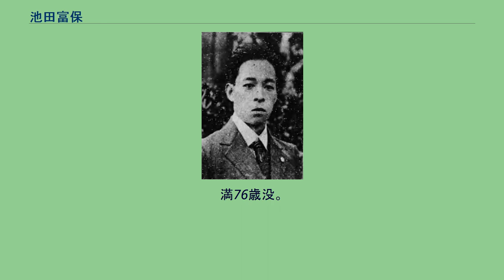池田富保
池田 富保（いけだ とみやす、1892年5月15日 - 1968年9月24日）は、日本の映画監督・脚本家・俳優である。
旅役者としてスタート、映画俳優尾上 松三郎（おのえ まつさぶろう）として映画のキャリアを始める。
晩年は映画監督を廃業し、映画俳優望月 健佐（もちづき けんすけ）として東映京都撮影所作品に出演した。
1892年（明治25年）5月15日、兵庫県美嚢郡中吉川村（現・三木市）に池田民治として生まれる。
旅役者であったが、日活のスター俳優の尾上松之助に発見されて映画俳優となる。
1921年（大正10年）、日活京都撮影所に入社、「尾上松三郎」を名のり、同年3月10日公開の牧野省三脚本・監督、尾上松之助主演による大作『実録忠臣蔵』に出演する。
このころ、松之助に勧められて匿名でシナリオを書いたところ、評判となる。
1923年（大正12年）9月1日の関東大震災ののち、日活の東京・向島撮影所から現代劇部のスタッフが移転してくる流れのなかで、俳優から演出部に転向、1924年（大正13年）1月7日、『渡し守と武士』を監督して映画監督としてデビューした。
同作は、「日活京都の時代劇」で初めて女形に代わって、女優を起用した作品である。
1932年（昭和7年）8月、中谷貞頼専務による池永浩久所長以下200人解雇事件で日活を抜け、1933年（昭和8年）、池永がJ.O.スタヂオ内に設立した太秦発声映画の設立に参加し、同社でトーキー映画『博士の子』を監督する。
やがてJ.O.スタヂオの東宝色が強くなるにつれ、日活に戻る。
1942年（昭和17年）4月の合併で設立した大日本映画（大映）に残留し、日活京都撮影所は大映京都撮影所と名を変えたが、同撮影所で同年、『伊賀の水月』を監督し、同年8月13日、同作は紅系で公開された。
脚本家としては「滝川紅葉」「池田菁穂」と名乗り、監督作ではなく脚本単独でも執筆した。
第二次世界大戦後は、1946年（昭和21年）、池田は大同映画を設立、橘公子らを大映から引き抜こうとしたが、映画製作をすることはできなかった。
1953年（昭和28年）8月5日公開の新東宝作品『鞍馬天狗と勝海舟』を最後に監督業を廃業、「望月健佐」名義で東映京都撮影所作品に俳優として出演した。
1968年（昭和43年）9月24日死去。
満76歳没。
夫人は尾上松之助の実妹。